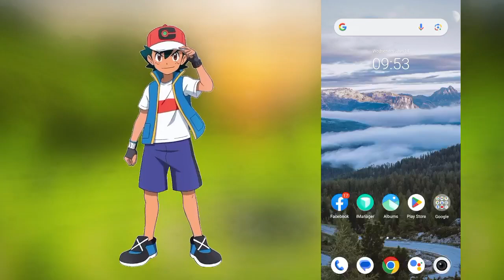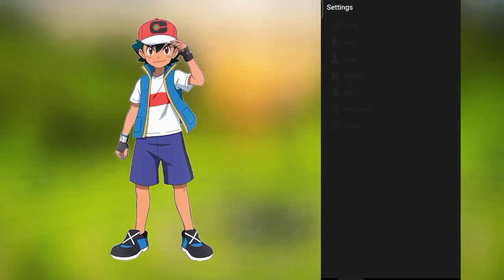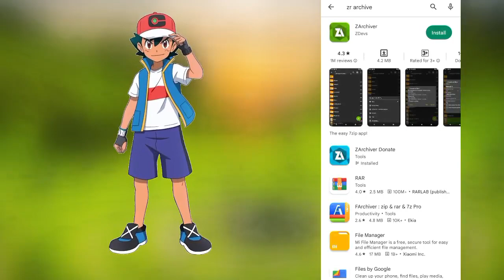HOW TO DOWNLOAD POKEMON GALAXY ELEMENTS ON YOU ARE ANDROID DEVICE|POKÉ NEWS SHORTS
⚡Tags(ignore):
HOW TO DOWNLOAD POKEMON GALAXY ELEMENTS ON YOU ARE ANDROID DEVIC
top 5 high graphics GBA game
best high graphics GB game
best GBA game
best Pokemon GBA game
how to download Pokemon sun and moon
how to download Pokemon X and Y
how to download Pokemon Lego Pikachu
how to download Pokemon showd and shield
how to download Pokemon scarlet and violet
how to download Pokemon galaxy elements
how download all games for Android